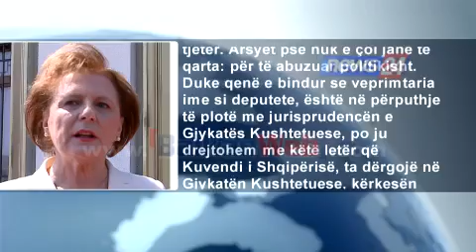Leskaj letër Metës: Mandati im të shkojë në Kushtetuese. Është pjesë e moralit dhe integritetit tim